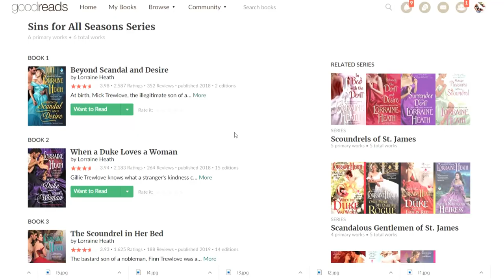Guide to Lorraine Heath Historical Romance Books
I fell in love with another historical romance author *heart eyes* and it just happens to be Lorraine Heath :D OPEN DESCRIPTION FOR WAYS TO HELP BLACK LIVES MATTER: